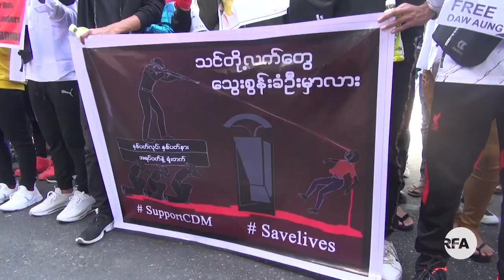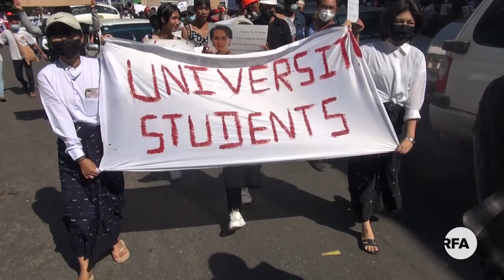လမ်းပေါ်ထွက် ဆန္ဒပြတဲ့ ခြောက်ရက်မြောက်နေ့ ရန်ကုန်မြို့မြင်ကွင်း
■ မြန်မာနိုင်ငံမှာ စစ်အာဏာသိမ်း ၁၁ ရက်မြောက်နေ့လည်းဖြစ် ပြည်သူတွေ လမ်းပေါ် ထွက် ဆန္ဒပြတာ ၆ ရက်မြောက်နေ့လည်း ဖြစ်တဲ့ ဒီနေ့မှာ ရန်ကုန်မြို့ နေရာအနှံ့မှာ ပြည်သူတွေဟာ မတူကွဲပြားတဲ့ လှုပ်ရှားမှုတွေနဲ့ စစ်အစိုးရကို ကန့်ကွက် ဆန္ဒပြနေကြပါတယ်။
- Unicode

လမ္းေပၚထြက္ ဆႏၵျပတဲ့ ေျခာက္ရက္ေျမာက္ေန႔ ရန္ကုန္ၿမိဳ႕ျမင္ကြင္း
■ ျမန္မာႏိုင္ငံမွာ စစ္အာဏာသိမ္း ၁၁ ရက္ေျမာက္ေန႔လည္းျဖစ္ ျပည္သူေတြ လမ္းေပၚ ထြက္ ဆႏၵျပတာ ၆ ရက္ေျမာက္ေန႔လည္း ျဖစ္တဲ့ ဒီေန႔မွာ ရန္ကုန္ၿမိဳ႕ ေနရာအႏွံ႔မွာ ျပည္သူေတြဟာ မတူကြဲျပားတဲ့ လႈပ္ရွားမႈေတြနဲ႔ စစ္အစိုးရကို ကန႔္ကြက္ ဆႏၵျပေနၾကပါတယ္။
- Zawgyi

လွတ်လပ်တဲ့အာရှအသံ
မြန်မာသတင်းနဲ့ဗီဒီယိုတွေ ကြည့်နိုင်ဖို့